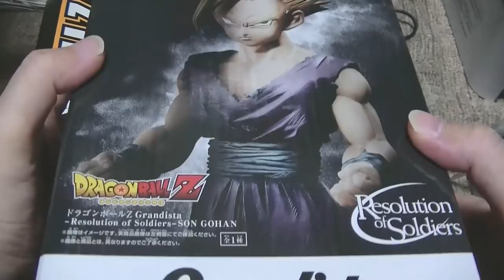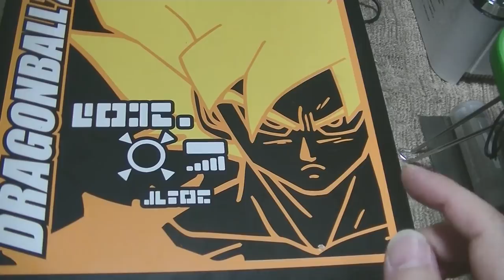おすすめのフィギュア紹介動画 ドラゴンボール Grandista スーパーサイヤ人孫悟飯を開封！ ２体分おいしいフィギュア dragonball SONGOHAN